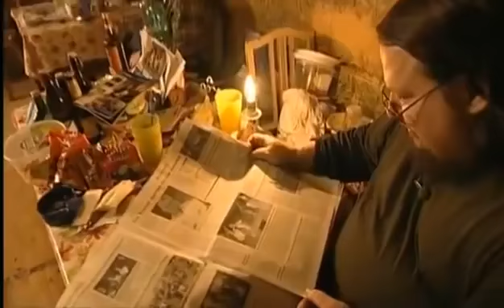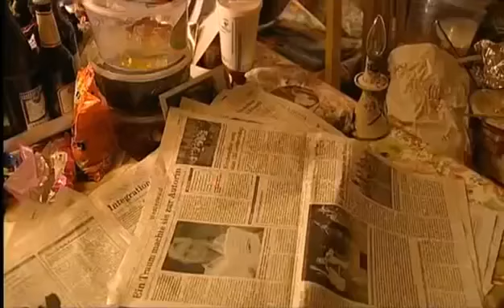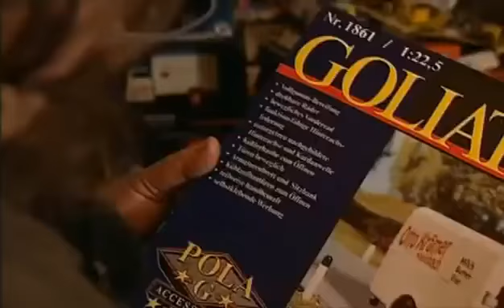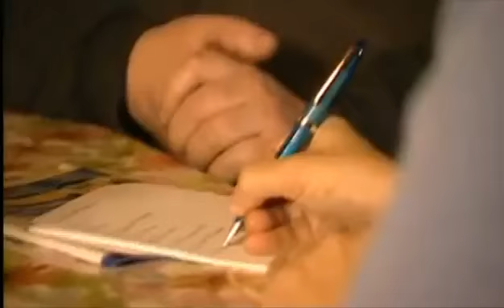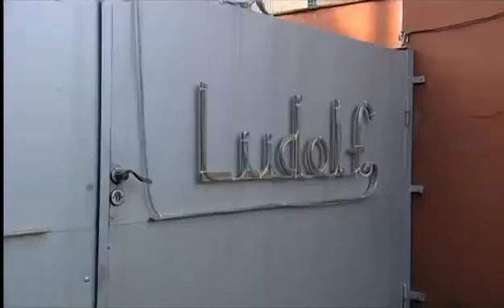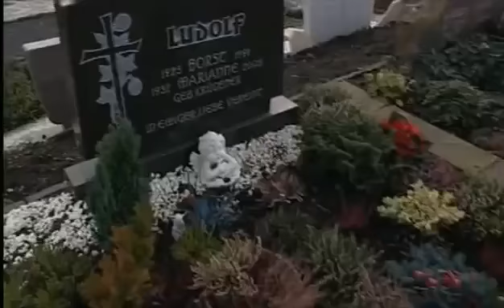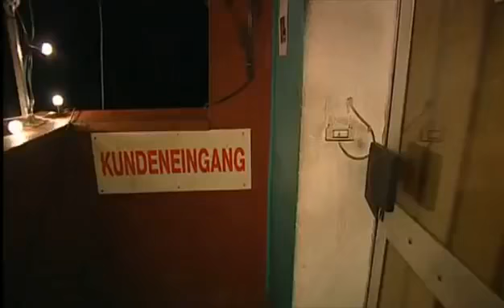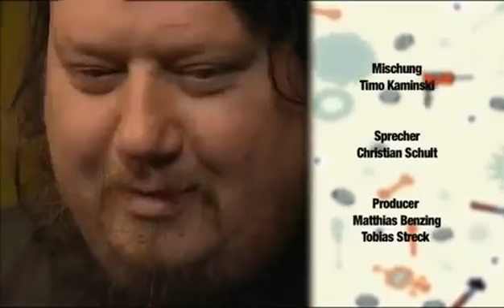Die Ludolf's ...feiern Weihnachten